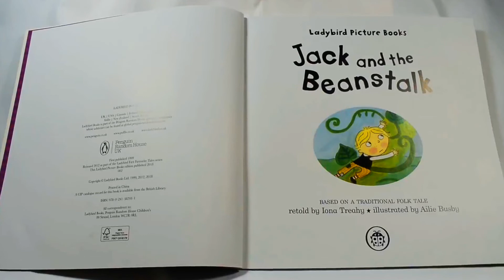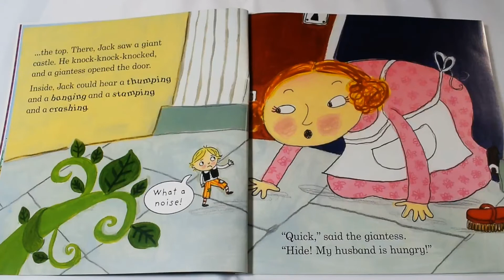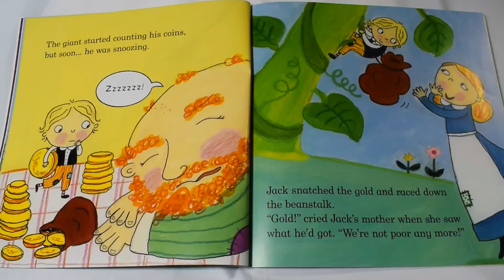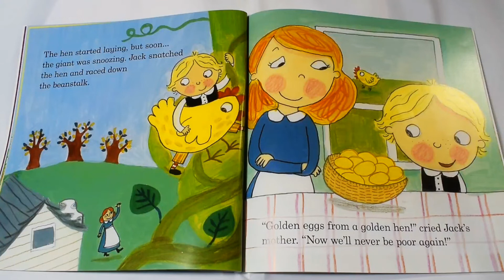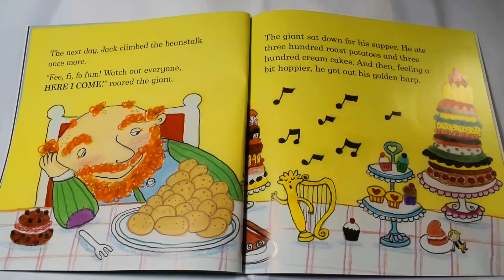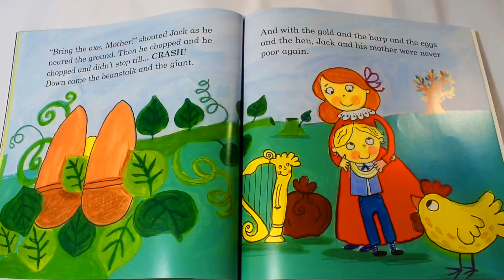Children's Book Read Aloud - Jack And The Beanstalk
Jack and the Beanstalk - A perfect introduction to timeless and treasures stories with amusing pictures and lots of funny rhythm and rhyme to delight young children.
Narrated by Scy.